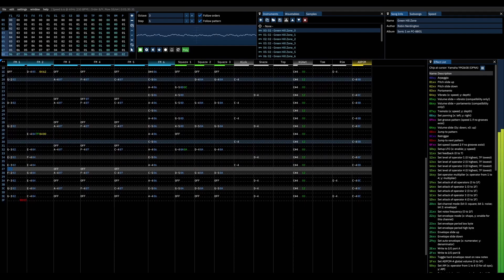Green Hill Zone - Sonic The Hedgehog (PC-88)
Its Sonic 1 on the PC-88!

I just really like the YM2608 sound chip, so I decided to play around with it and make the song as true to the original as I could, while adding a few changes of mine. The end result is certainly something. I hope you all enjoy it and stay safe.

This was only a small thing I did on the side while I work on a BIG song. It may be pretty cool.